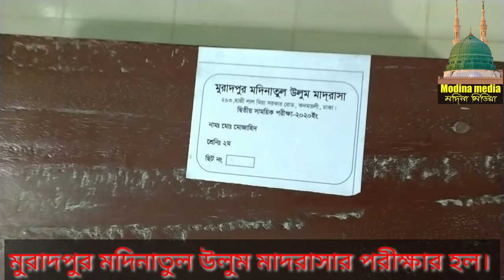Muratpur.M.U.M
hi ami rayhan tomra amader chanel ta dekba ok